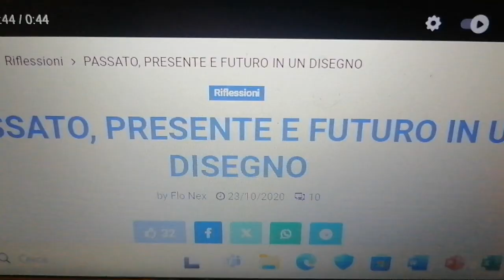IL VEGGENTE MIGLIORE AL MONDO - FLORJAN NEXHIPI - SCIENZA DIVINA